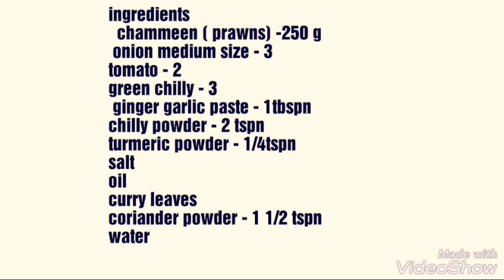Chammeen Roast / Prawns Roast